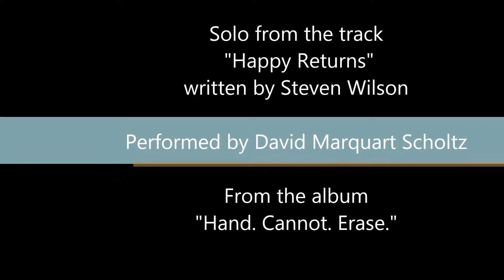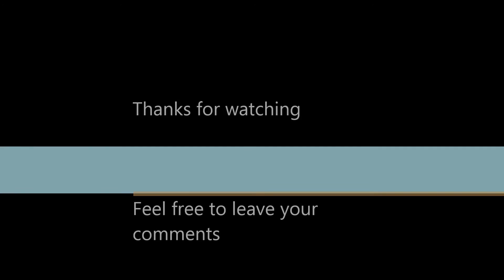Steven Wilson "Happy Returns" solo by David Marquart Scholtz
My rendition of Steven and Guthrie's beautifull solos on the track "Happy Returns" from the 2015 album "Hand. Cannot. Erase.", written by Steven Wilson.